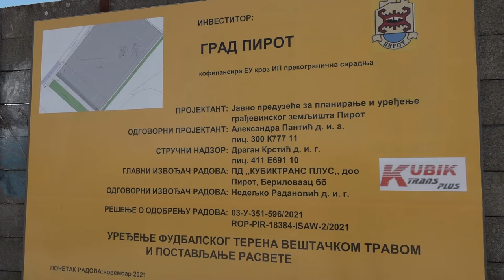UNAPREĐENJE INFRASTRUKTURE I KROZ IPA PROJEKTE